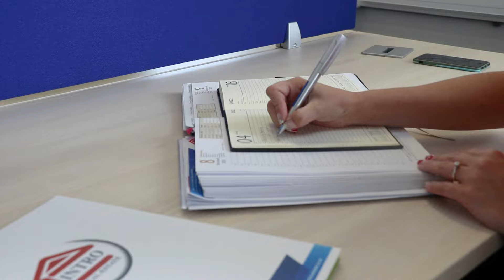INTRO REAL ESTATE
BLOCK B, FLOOR 1, CLEARWATER OFFICE PARK NORTH, SOLOMAN JEFFERSON MAHLANGU ROAD, BOKSBURG, 1495